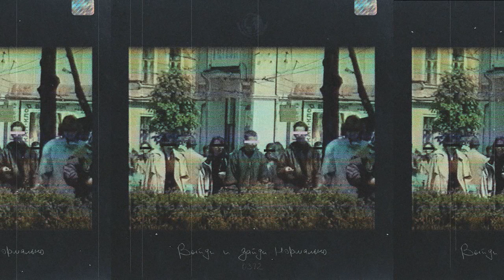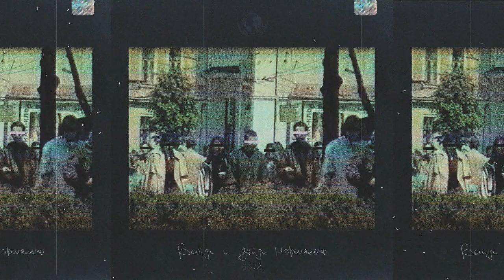[SOLD] "Pantera" - Скриптонит x T-Fest x 104 TYPE BEAT (Prod. By KILLTRIP)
Бит бесплатный только для НЕКОММЕРЧЕСКОГО использования - в названии трэка обязательно указывать "(Prod. KILLTRIP)"